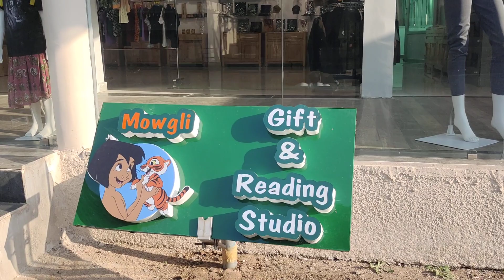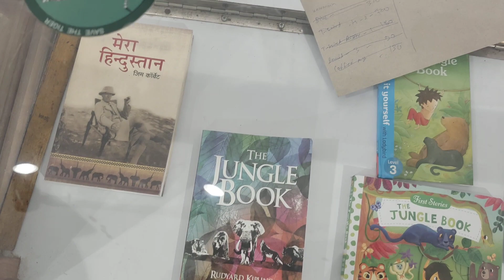Souvenir Shop Turiya Gate Pench MP